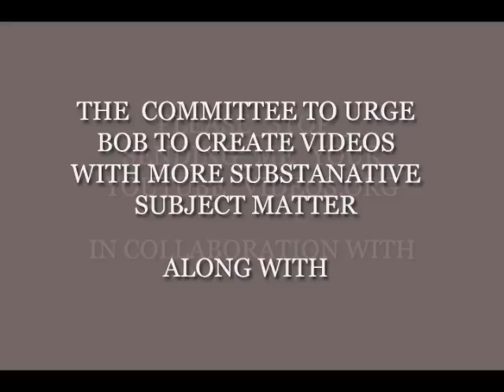Trailer to "Pencil - The Movie"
This is the trailer to "Pencil - the Movie"